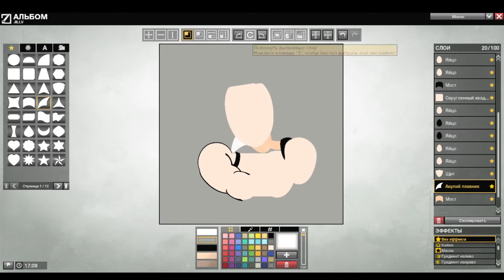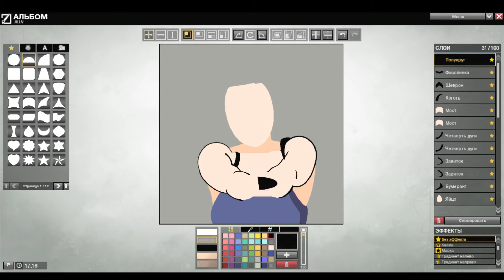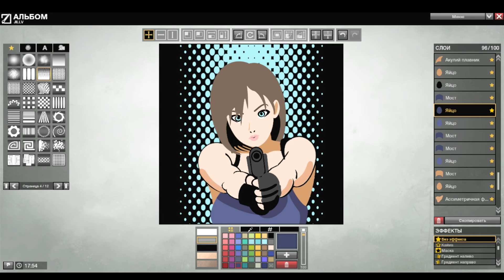[APB symbol] - Jill Valentine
music
RE: Degeneration ost - Guilty